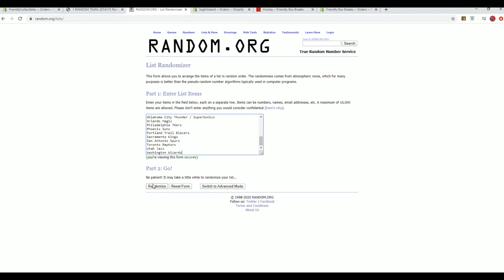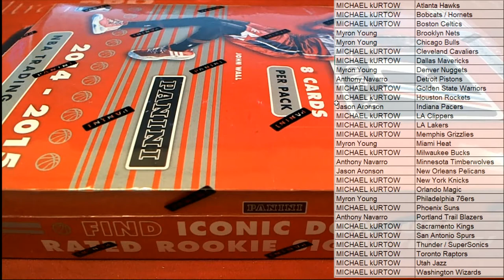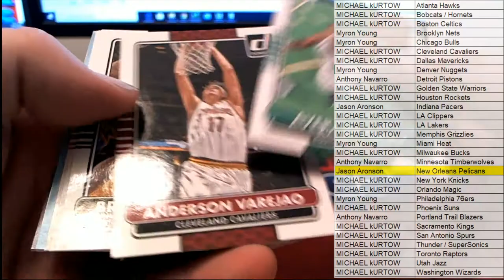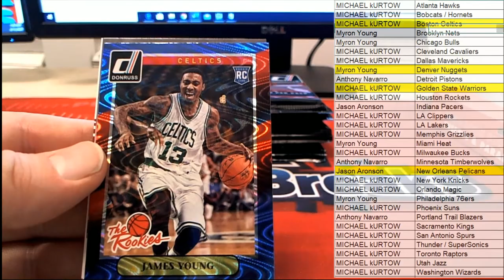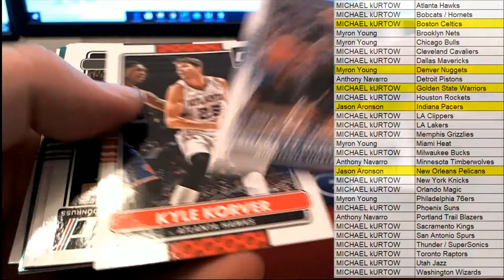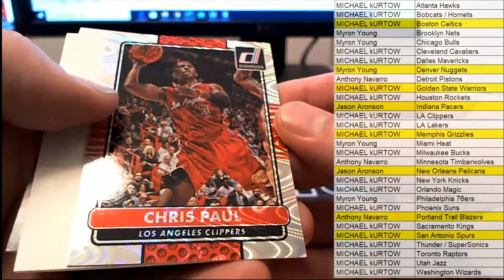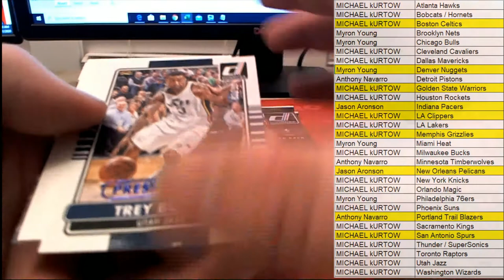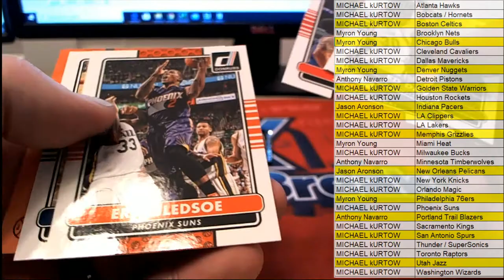201415 Panini Donruss Basketball Hobby Box ID 15PDONBKB102